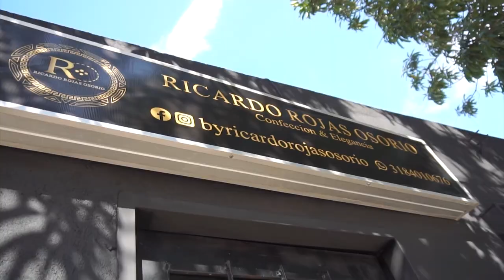A B4LAZOS @SESINAN A HOMBRE EN ZONA RURAL DE AGUACHICA